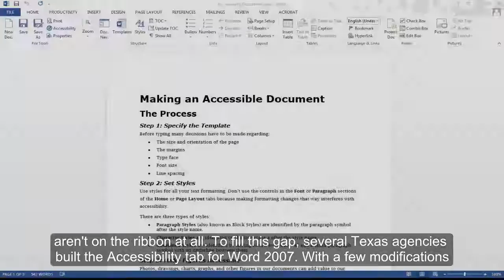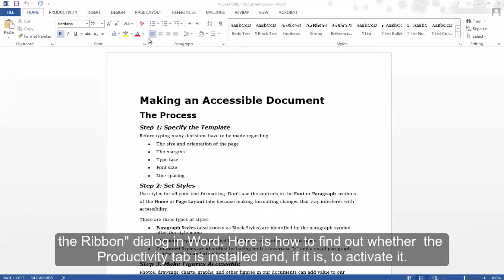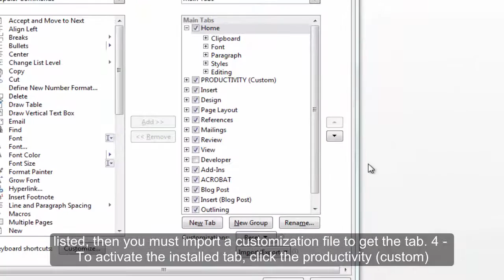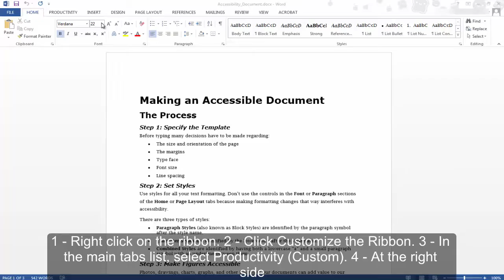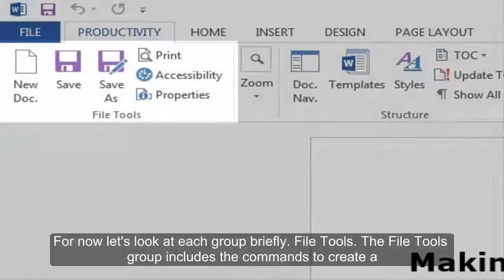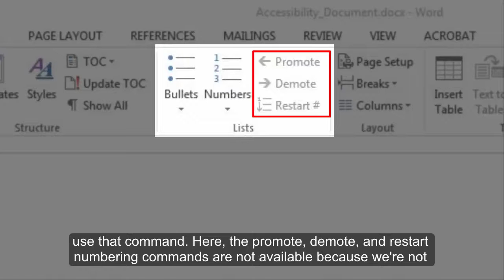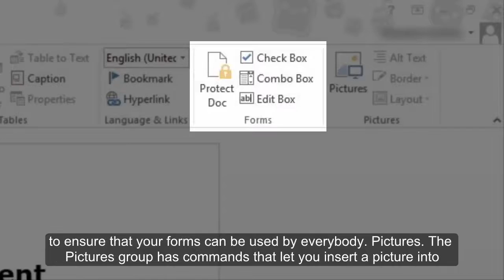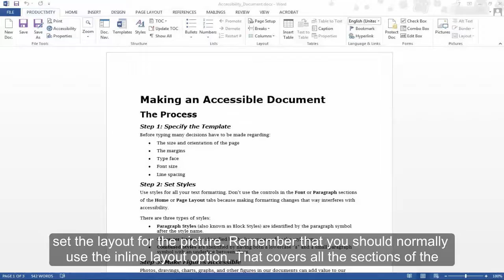Word 2013 & 2016: Productivity /Accessibility Tab Explained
The Productivity/Accessibility tab is a customized collection of commands that are useful for creating accessible Word documents. Working together, several Texas state agencies created this tab to help you find the right commands without having to search every tab in the ribbon. Some of these commands aren’t even on the ribbon, so in those cases it’s especially helpful.

This video introduces the tools in the Tab that make it easier to create and edit accessible documents.